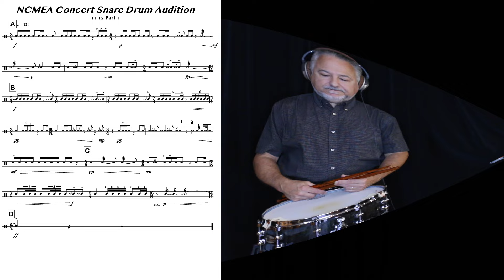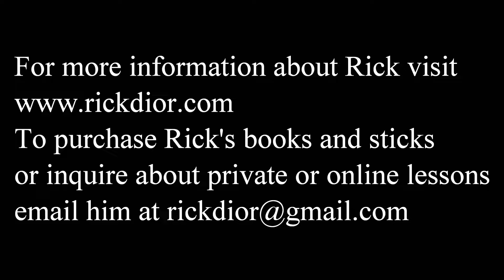Grades 11-12 2024 NCMEA All-State Concert Snare Drum Solo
Here is the NCMEA 2024 All State snare drum concert solo for grades 11-12.
As a public service, I try to post these solos every year. I play the solo with a click track subdivided on 8th notes, demonstrate some complexities of the solo, and then play it again without the audible click.
I will be posting the other solos from this year as time permits.
Time Stamps
0:00 Solo with Click Track
0:49 Lesson
8:10 Solo without the Click Track
The snare drum I am using is a 5"x14" Pearl Philharmonic Tamo Ash Special Edition concert snare drum
The sticks are Barrel tip 84-gram Cocobolo Rosewood, which I make.